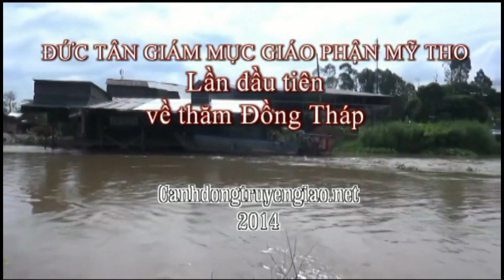Kỷ niệm 5 năm Giám Mục Giáo Phận Mỹ Tho của Đức Cha Phêrô 2014-2019